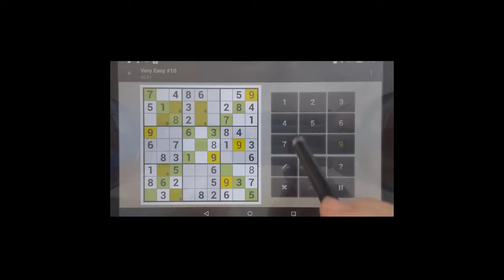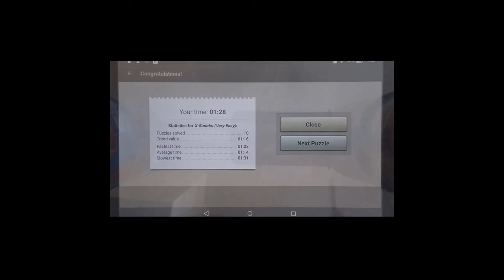Sudoku Solver - How to Play Sudoku X Very Easy #10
My new challenge on Sudoku Solver is to complete a new sudoku set. I am completing sudoku x puzzles starting at the very easy level. I am able to complete this sudoku puzzle with answers quite quickly.

How do you solve the sudoku x?

I challenge you to beat my time. Have fun!

Sudoku solver,
Sudoku x,
Sudoku,
Puzzle games,
Sudoku hard,
Sudoku easy,
Sudoku with answers,
Sudoku medium,
Sudoku unblocked,
Sudoku app,
How to play sudoku,
Sudoku for beginners online,
Puzzle games online,
Aarp daily sudoku,
Strategy puzzle games,
Sudoku online,
Sudoku tips,
Web sudoku evil,
Sudoku printable,
Sudoku evil,
Hard sudoku,
Sudoku tutorial,
Sudoku rules,
Sudoku strategy,
Sudoku expert,
How to solve a sudoku puzzle,
How to solve difficult sudoku,
Fiendish sudoku,
Xtreme sudoku,
New york times sudoku,
Boston globe sudoku,
Daily sudoku,
Usa today sudoku,